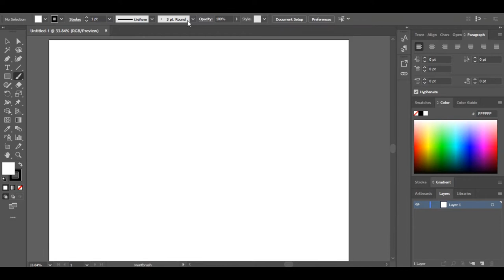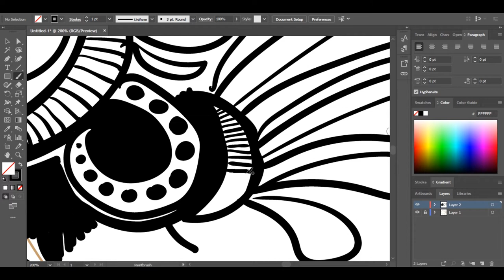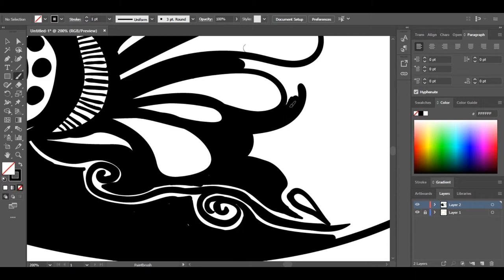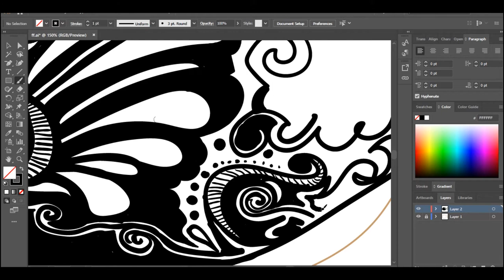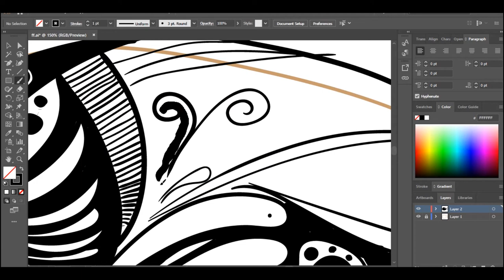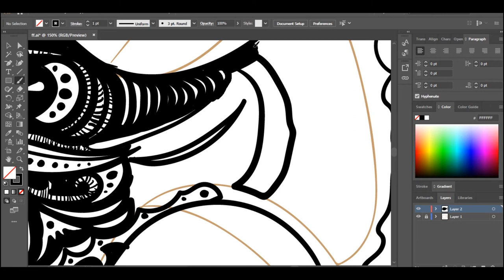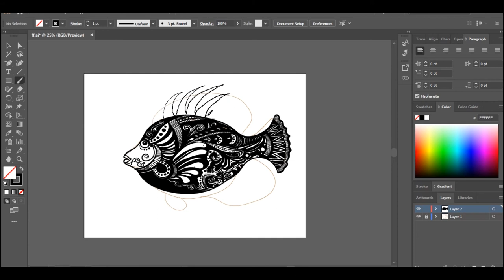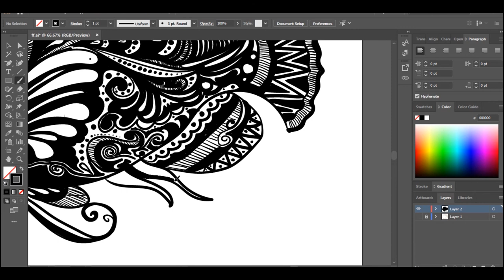fish doodle art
Hello Everyone,
This video is about fish doodle art. It's really easy to draw. Try yourself... Keep Doodling.!

We are coming up with more creative and fun doodle ideas.